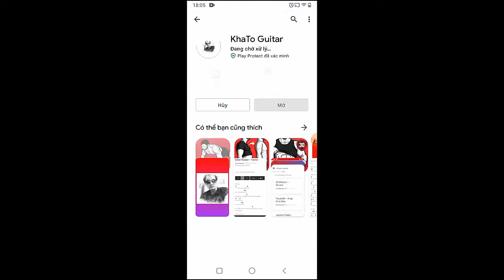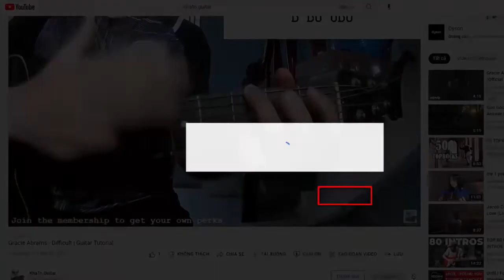Benson Boone - Before You | Guitar Tutorial